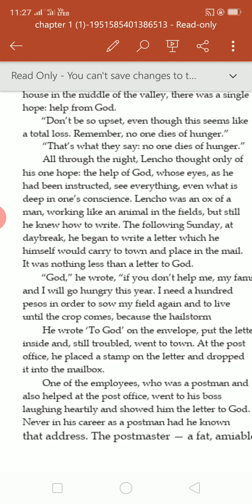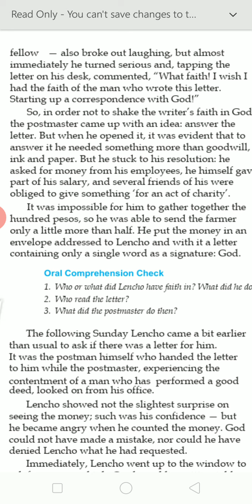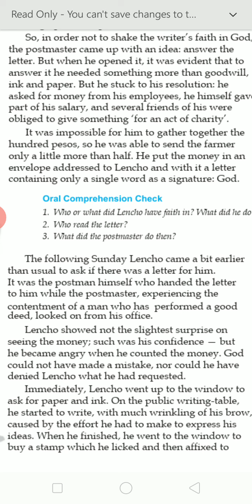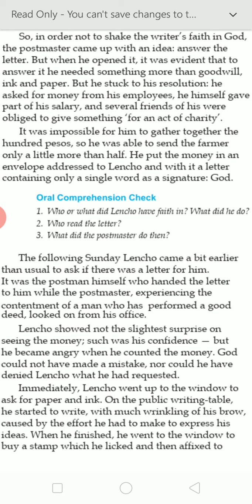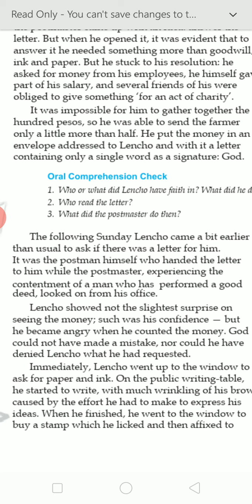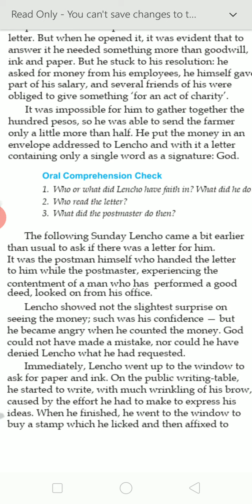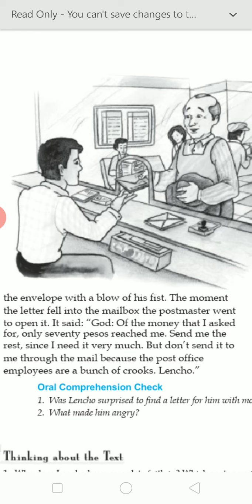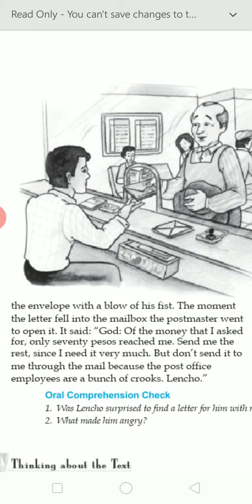A letter to God X (First Flight) Part 2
X NCERT